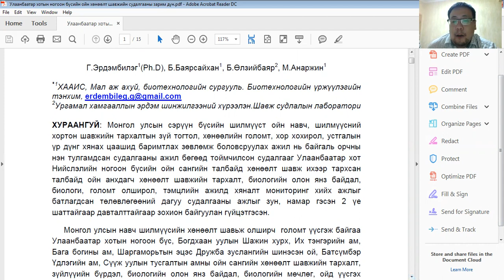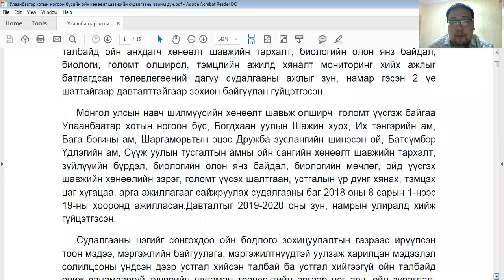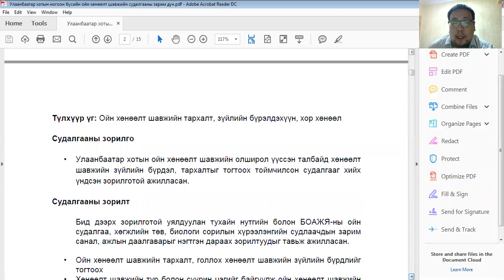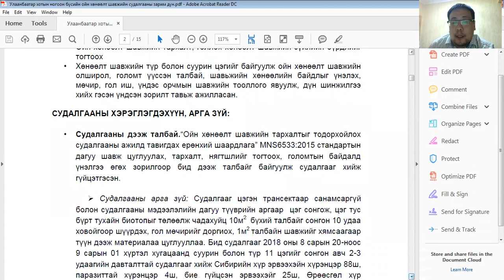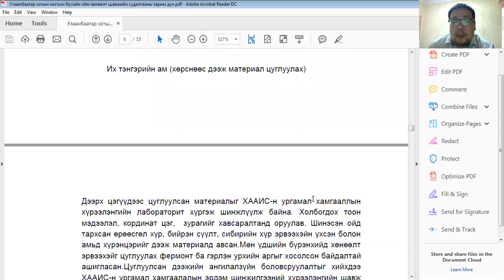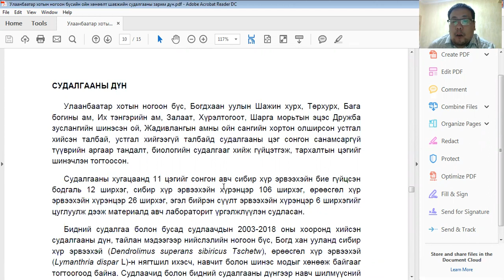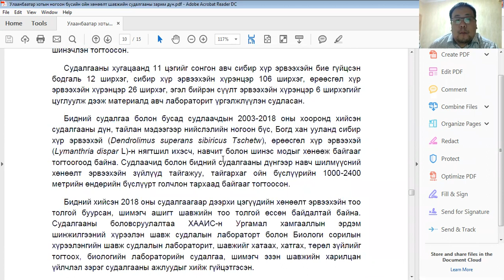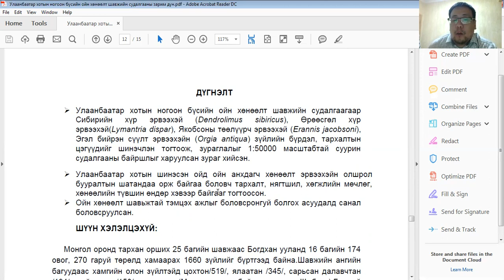Г.Эрдэмбилэг: Улаанбаатар хотын ойн анхдагч хөнөөлт шавьжийн тархалт, олширол, хор хөнөөлийг тогтоох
Судалгааны ажлын нэр: Улаанбаатар хотын ойн анхдагч хөнөөлт шавьжийн тархалт, олширол, хор хөнөөлийг тогтоох судалгаа